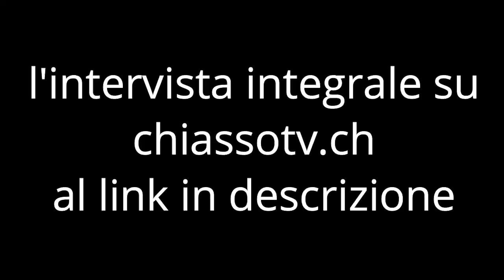Conflitto Russia - Ucraina: CUI PRODEST?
Due anni - ufficialmente - di guerra in Ucraina. Un conflitto che sta devastando non solo le regioni teatro di guerra, ma l'intera Europa. Intendendo, con questo termine, non solo i 27 Stati UE ma tutto il Vecchio Continente. Svizzera compresa. La domanda base è "Come siamo arrivati a questo punto?", a cui segue "Come ne usciamo?". Senza dimenticare che "Anche in una guerra disastrosa, c'è chi perde, ovvio, ma anche chi vince. Sappiamo chi perderà, l'Europa e gli Europei, ma all'interno del Vecchio Continente chi godrà i risultati del conflitto?". Ne parliamo con Enrico Verga, di professione stratega di geopolitica. In altre parole, aziende piccole e grandi che hanno bisogno di capire come disegnare i loro piani di espansione sui mercati stranieri, magari in zone difficili, è a professionisti come Enrico Verga che si rivolgono.  -